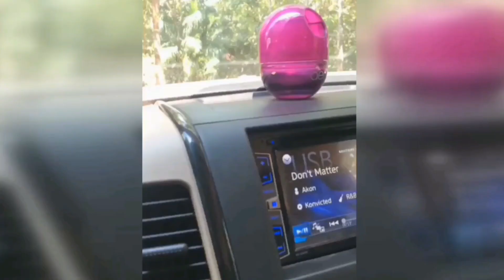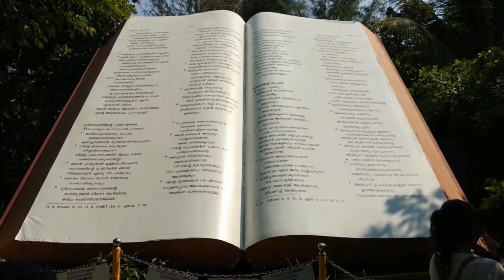First Vlog|Mango Meadows | Travel During COVID-19#malayalam#familyvlog#2023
Crazy Memoir | Life Style Vlogs | Malayalam

Hi! Today's Video is about our trip to Mango Meadows. We are looking forward to make videos on cooking, travel, our way of life etc. We expect your support.

ഞങ്ങളുടെ ചാനലിലേക്ക് സ്വാഗതം. ഇന്നത്തെ വീഡിയോ ഞങ്ങളുടെ മംഗോ മെഡോസ് യാത്രയെക്കുറിച്ചാണ്. പാചകം, യാത്ര, ഞങ്ങളുടെ ജീവിതരീതി തുടങ്ങിയവയെക്കുറിച്ചുള്ള വീഡിയോകൾ നിർമ്മിക്കാൻ ഞങ്ങൾ ആഗ്രഹിക്കുന്നു. നിങ്ങളുടെ പിന്തുണ ഞങ്ങൾ പ്രതീക്ഷിക്കുന്നു.